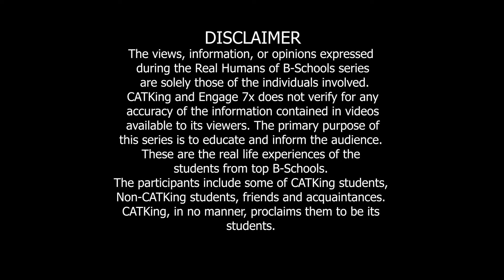XLRI and IIM-C rivalry ft. Sarthak Jalali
Sarthak Jalali, a Computer Science Engineer, working in Maruti Suzuki, soon understood that it wasn't his cup of tea.

And with the help of his Friends' and Family's support he went through it all and ultimately made it to XLRI!

Tune in to listen to insider info of the XL Placements and the famous rivalry of XLRI and IIM Calcutta!